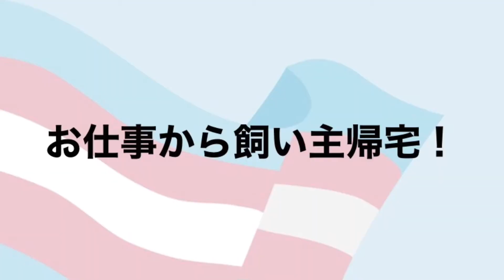保護猫テンちゃん４日目！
慣れてきたなー、本当に適応能力半端ない！